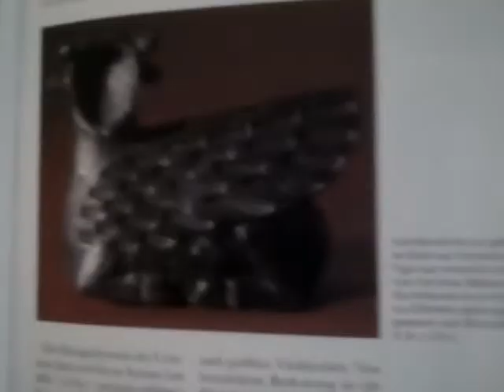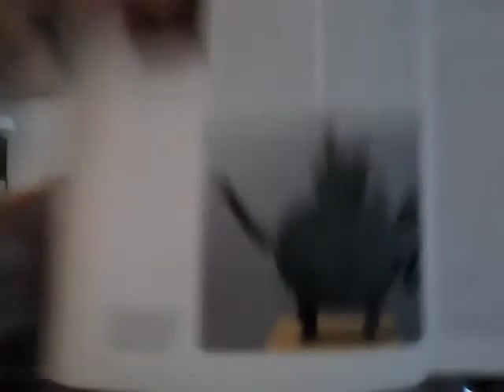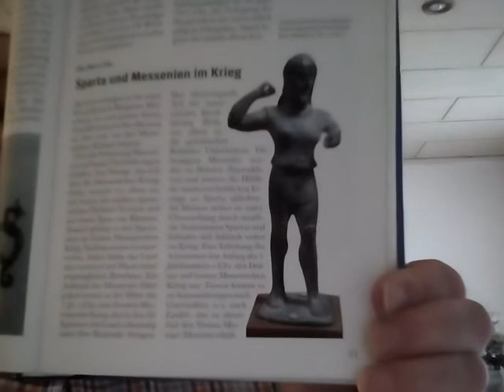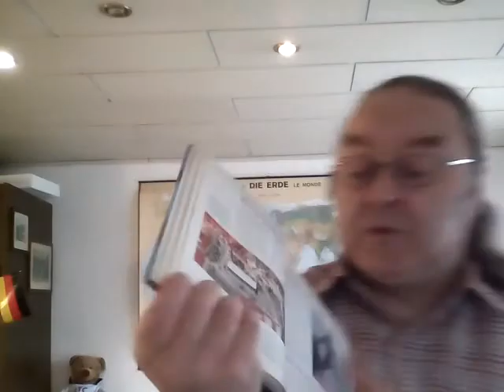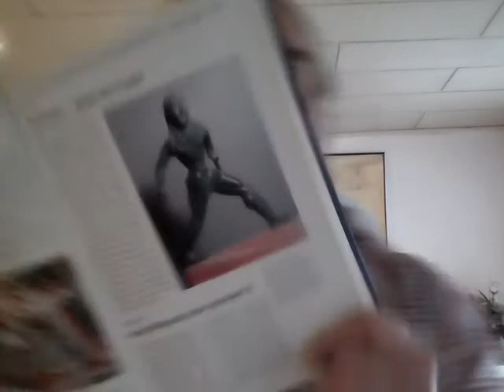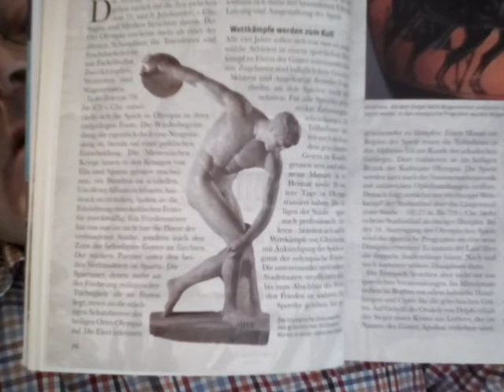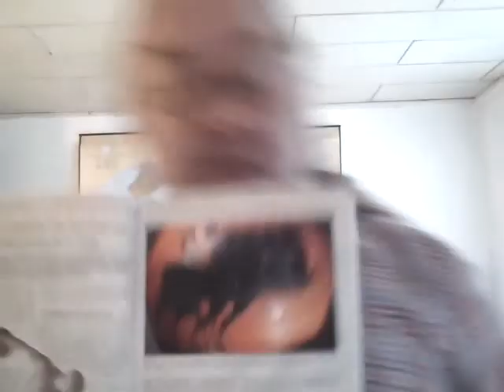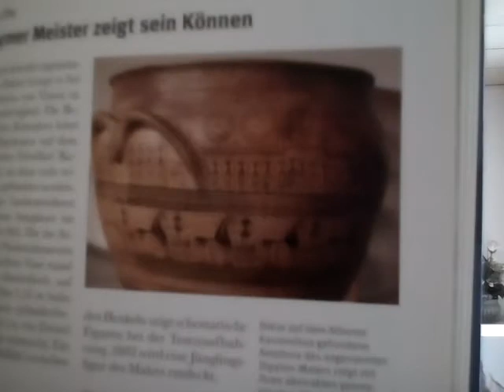Egon Dombrowsky 21 03 2020 137 Stunde zur Weltgeschichte 655 Geschichtsstunde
137. Stunde zur Weltgeschichte – 655. Geschichtsstunde (Wasserversorgung in Vorderasien / Stadtgründung auf Euböa / Adadnirari festigt Assyrien / Urartäer erbauen Festung / China – Ende der westlichen Zhou / Sparta und Messenien im Krieg / Die ersten Olympioniken / Die Heräen – Spiele der Frauen / Israels Blütezeit unter Jerobeam II. / Fokus: Wettkämpfe in Olympia – Die Frieden stiftende Idee der Spiele / Rom – Ewige Stadt gegründet / Athen – Anonymer Meister zeigt sein Können / Südosteuropa – Hochhäuser in Theben / China – Monumente der Eisenzeit) Um 800 v. Chr. bis Um 750 v. Chr.